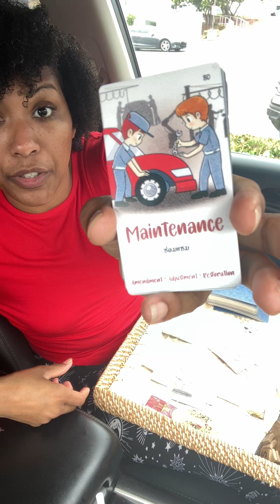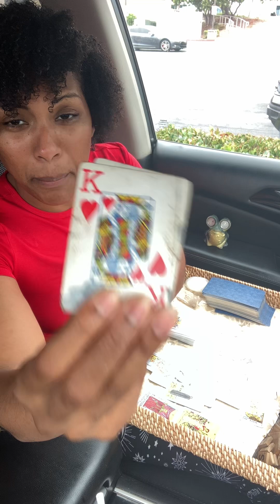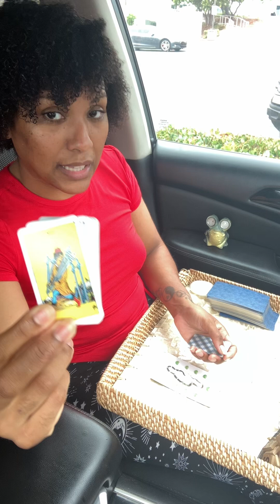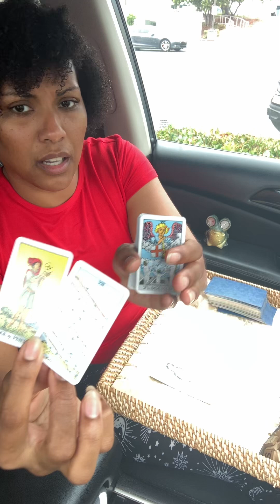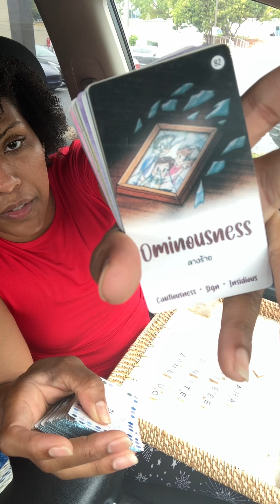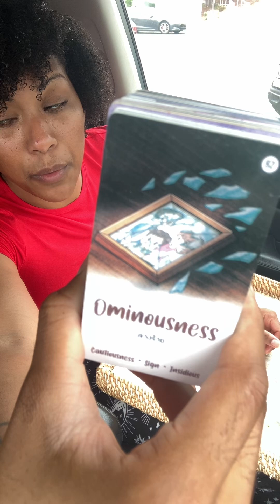Next 7 Days- You Made it Through the Spiritual Warfare- Wait For Incoming News From Officials 939698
Greetings everyone💚🧿💎

Truth Nuñez holds an A.A. in Business Administration from the Community College of Rhode Island, a B.A. in Psychology from the University of Massachusetts Lowell, an M.A. in Industrial Psychology from the University of Phoenix and is currently working on her PhD at the University of Phoenix. She is an initiate of several spiritual systems and was born with many gifts which include clairsentience, claircognizance and Reiki healing hands. Truth has worked with the tarot both personally and professionally since her teenage years, starting with La Baraja Española and Le Jeu 32, and combines this gift with her ability to channel energies and receive spiritual downloads via visions, feelings and other senses.